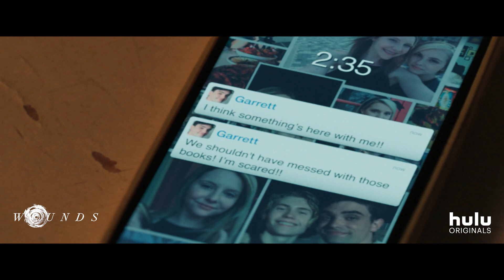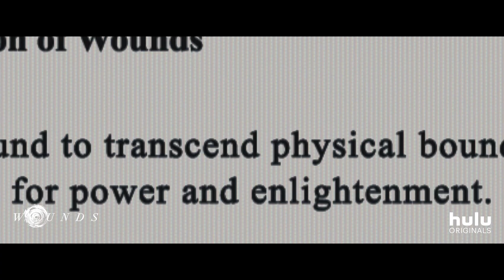Wounds Trailer #1 (2019) | Movieclips Trailers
Check out the official Wounds Trailer starring Armie Hammer!

US Release Date: October 18, 2019
Network: Hulu
Starring: Zazie Beetz, Dakota Johnson, Armie Hammer
Directed By: Babak Anvari
Synopsis: Disturbing and mysterious things begin to happen to a bartender in New Orleans after he picks up a phone left behind at his bar.